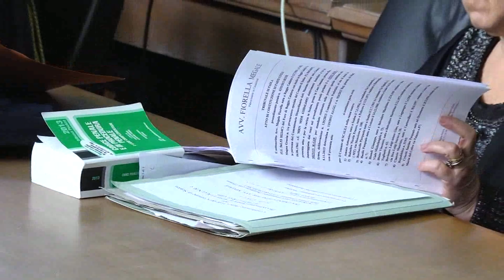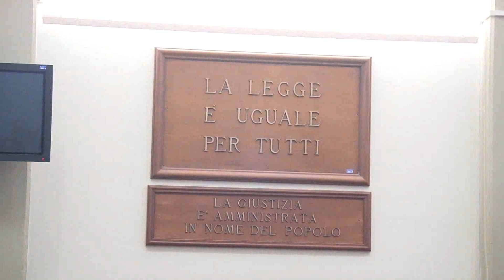Processo Plinius, aperto il dibattimento